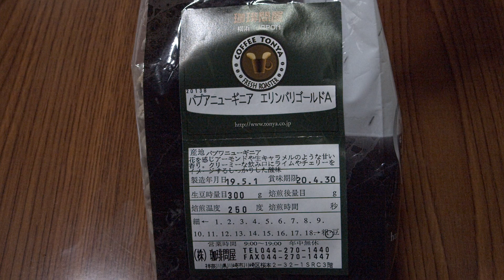焙煎VLOG パプアニューギニア エリンバリゴールドA エチオピア グジ ウォッシュドG-1